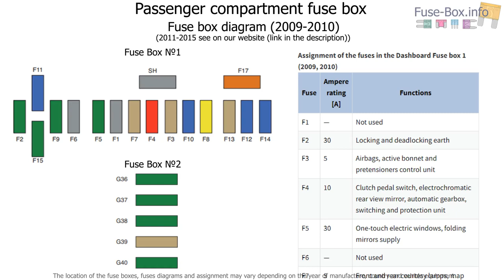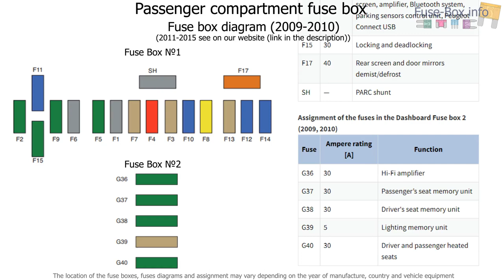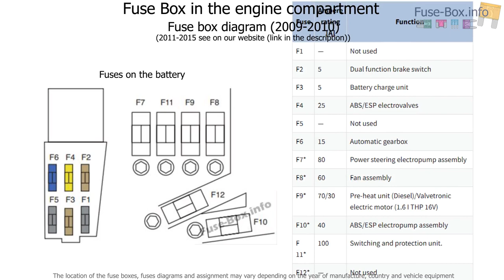Fuse box location and diagrams: Peugeot RCZ (2009-2015)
Fuse box diagram (location and assignment of electrical fuses) for Peugeot RCZ (2009, 2010, 2011, 2012, 2013, 2014, 2015).